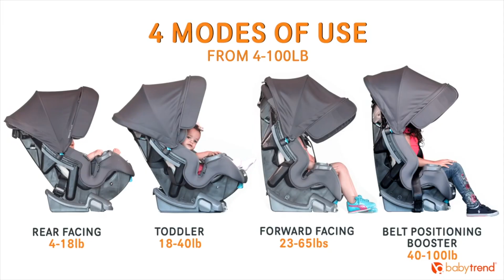Baby Trend Cover Me 4 in 1 Convertible Car Seat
Shop -

(868)-332-BABY (2229)
(868)-32-DBEST (32378) that’s 323-2378
(868)-312-TOYS (8697)